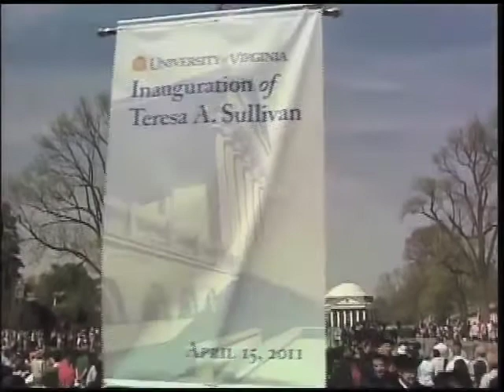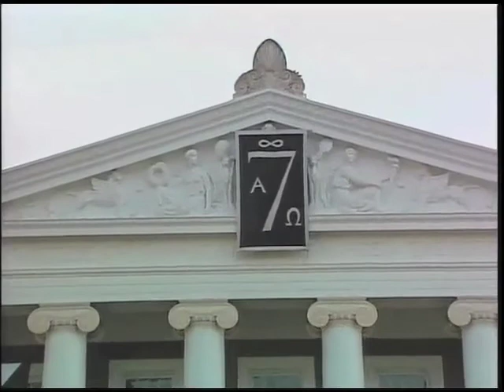Inauguration of U.Va. President Teresa A. Sullivan - April 15, 2011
Experience the inauguration ceremony for Teresa A. Sullivan, eighth president of the University of Virginia.  Held on U.Va.'s historic Lawn, the event drew many distinguished guests.   Speakers included Virginia Gov. Robert F. McDonnell and University of Michigan President Mary Sue Coleman.   President Sullivan also addressed the crowd, speaking to the importance of teaching, research and service.

The spring weather in Charlottesville was glorious.   It was a good day for a festive gathering of faculty, staff, students, alumni and friends of the University.